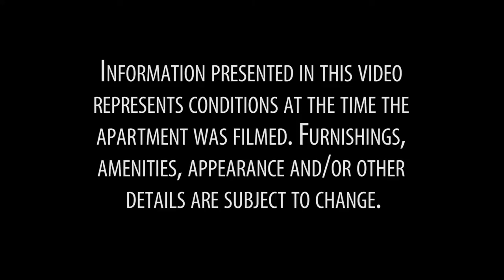Video Tour of a 2-Bedroom Apartment Share in Midtown East, Manhattan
Hello and welcome to another New York Habitat apartment share video tour! Today we explore a furnished room for rent in a 2-bedroom apartment share in Midtown East, Manhattan. For a more in-depth look at this apartment,

To view a full listing of our apartment shares in NYC,

This spacious room to rent (approx. 190sqft/17.7sqm) is located on the 20th floor (considered 19th in Europe) of a 21-story high-rise elevator building. The accommodation offers a private bedroom and bathroom. Access to the living room is not available, and the kitchen is shared with roommates. The modern sky-high building offers a shared laundry facility for its tenants, and a 24-hour doorman.

(Are you looking for a place to call your own? Watch our video tour of this furnished studio apartment in Hamilton Heights, Manhattan

The private bedroom is furnished as its own quaint studio apartment, providing a double bed and a sofa. Boasting a warm color scheme and parquet flooring, it offers a calm and sophisticated ambiance. Highlights include a flat screen cable television, small coffee table, and ample shelf space. One window looks to the tops of surrounding buildings and skyscrapers, presenting a scene unique to New York City!

A private bathroom includes a full-sized tub and shower with sliding glass doors and a window for ventilation. A sink with cabinet and a long mirror add convenience. The shared kitchen is fully equipped with most essential cooking appliances, including a dishwasher.

(Do you want to bring your whole family to the liveliest, most exciting area of the Big Apple? Check out this 3-bedroom furnished apartment in Midtown West

Midtown East is a lively, tourist-friendly community of Manhattan brimming with some of the world's most famous buildings and attractions. Within short walking distance are the Empire State Building, Madison Square Park, Grand Central Station, and the famous take-out eatery Shake Shack. A quick subway ride or a long stroll will take you to Times Square and Rockefeller Center. Other neighborhoods in the area include the Flatiron District, Chelsea, and Murray Hill.
Can't wait to discover all the sights of Midtown? Read all about the secrets of Grand Central Station

Thank you for joining us on another New York Habitat video tour. See you in Midtown!